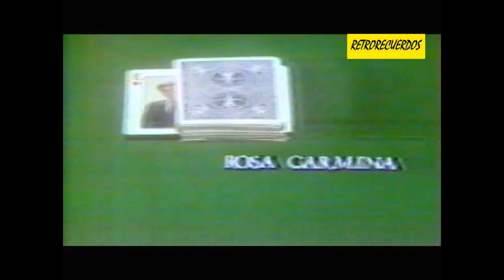Entrada de la Novela "Muchachita" (1985)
DaLE cLiCk Me GuStA -  Entrada de la telenovela "Muchachita" , historia de Ricardo Rentería con Gonzalo Vega, Lourdes Munguía, Manuel Saval y el único protagónico de Talina Fernández...novela producida por Cárlos Téllez ( Cuna de Lobos )...en el año de 1985-86.. El tema musical fué sacado de la película St Elmo´s Fire!!